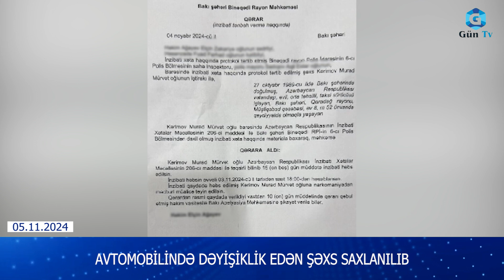AVTOMOBİLİNDƏ DƏYİŞİKLİK EDƏN ŞƏXS SAXLANILIB